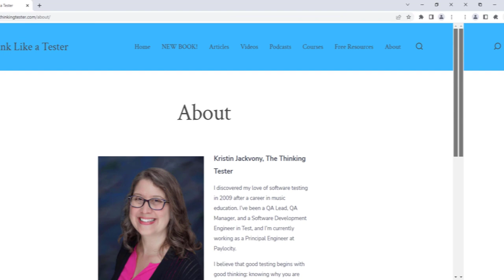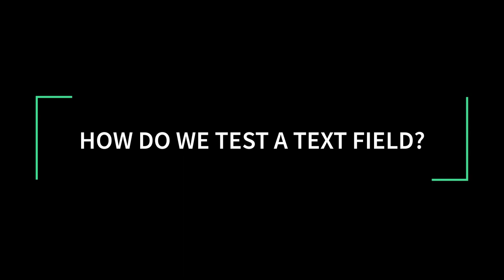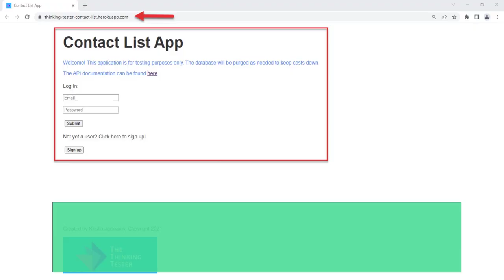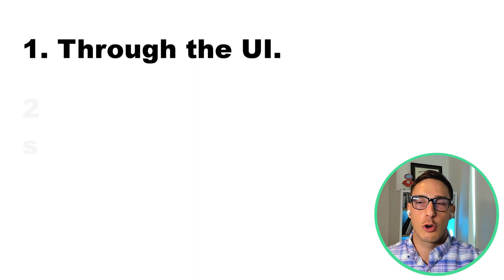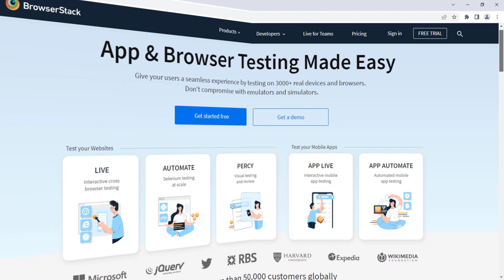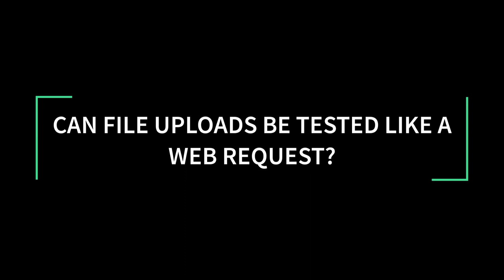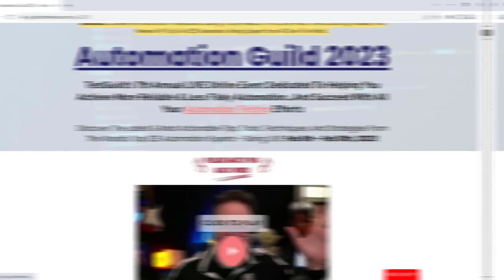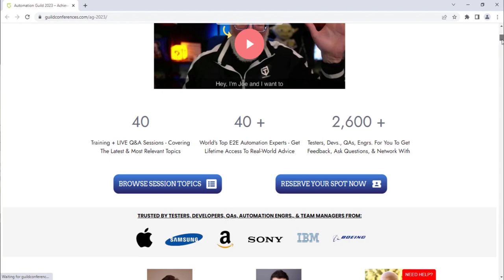Concepts, Skills, and Strategies for High Quality Testing | Kristin Jackvony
Kristin Jackvony is a principal engineer at Paylocity, where she leads teams to create top-notch software solutions. We get on to a bunch of topics about concepts, skills, testing strategies testing and so much more.

Join now on this 5th episode of The Test Automation Experience! 🚀

🚀 What you will learn:

✅ The top 5 key takeaways
✅ How to test a text field?
✅ CRUD testing
✅ Mobile testing
✅ Tips for file upload testing
✅ Security testing
✅ Kristin Jackvony top automation tip

Join the community conversation in our Premiere

👩‍💻 💻 About Kristin Jackvony
Kristin Jackvony is a principal engineer at Paylocity, a leading provider of cloud-based payroll and human capital management software solutions. With years of experience in software engineering and architecture, Kristin leads and mentors teams of engineers to design and implement high-quality, scalable, and reliable software solutions. Her expertise includes cloud computing, microservices, agile methodologies, and more. Through her work, Kristin is committed to delivering innovative technology solutions that drive business success and enhance the employee experience.

📚🎦Resources to Help You with Automation👇👇
The Complete Software Tester: Concepts, Skills, and Strategies for High-Quality Testing
Clean Code by Robert Martin
Clean Architecture: A Craftsman's Guide to Software Structure and Design by Robert Martin
Hands-on Mobile App testing
Explore it! by Elisabeth Hendrickson
Accelerate: Building and Scaling High Performing Technology Organizations